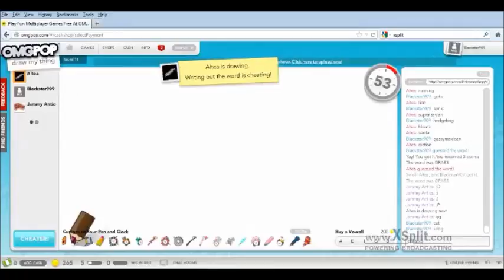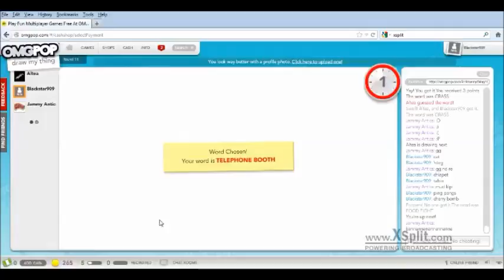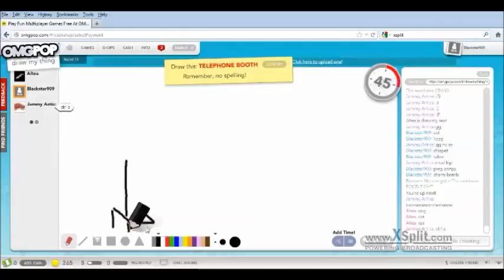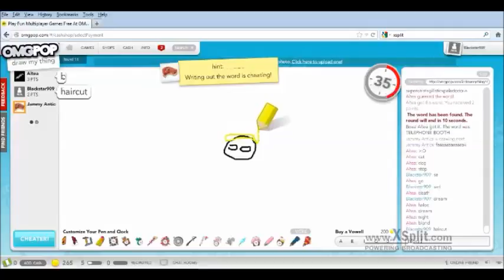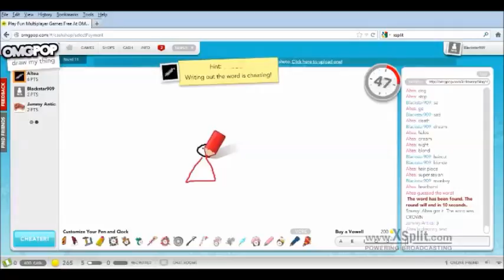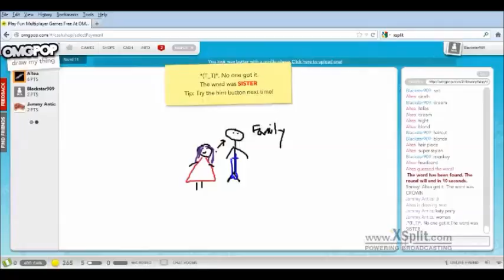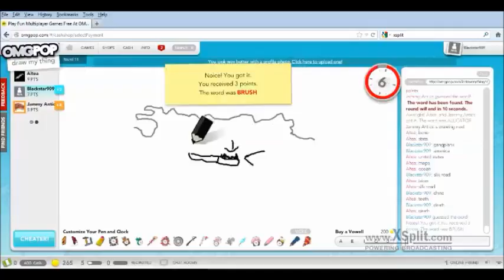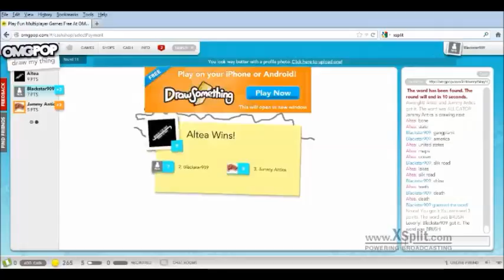Draw my thing Alty, Jammy Antics, and Blackstar Part 6